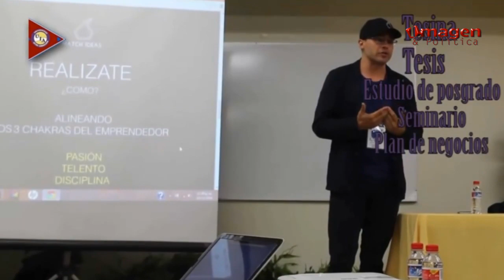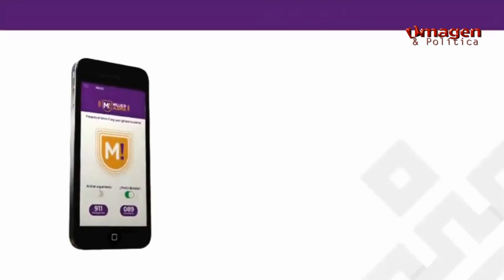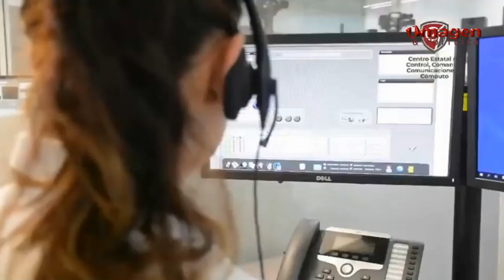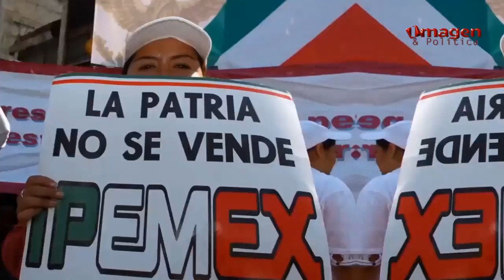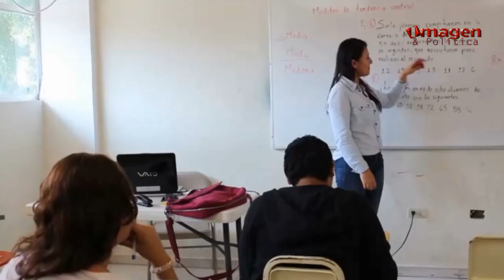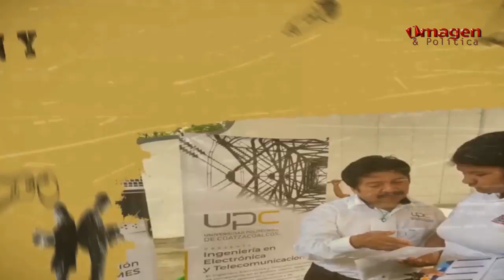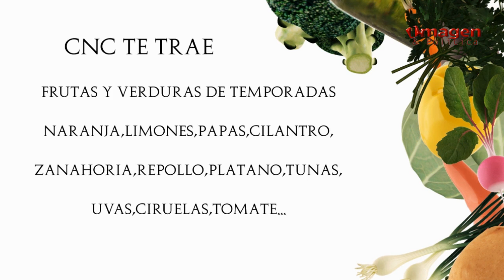Las noticias al Día Mujeres violentas marchan por no violencia a las mujeres 25NOV19